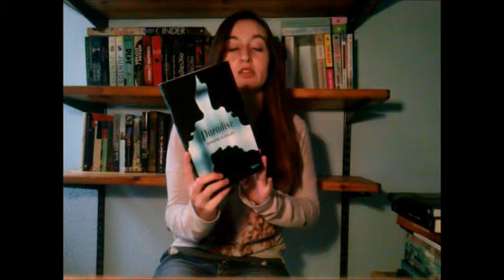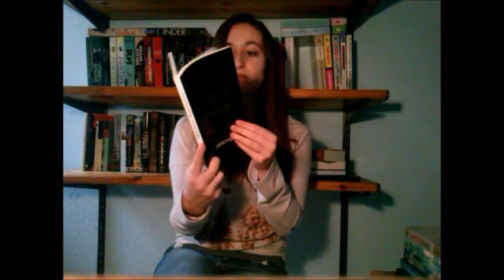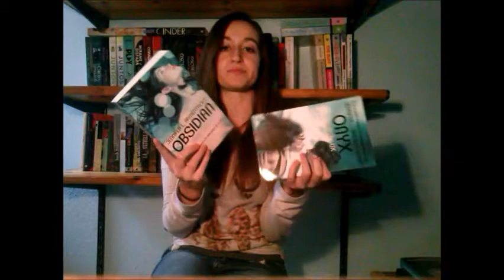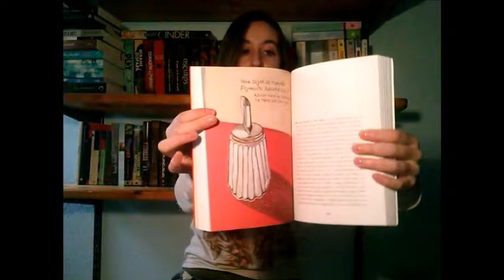Top10 mejores lecturas y Top5 peores lecturas 2013 - Sopa de Letras